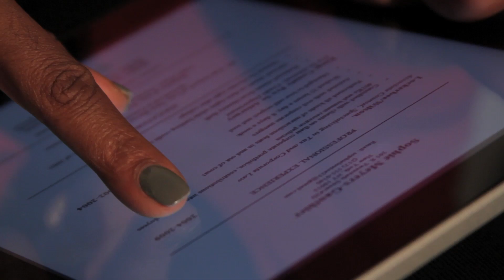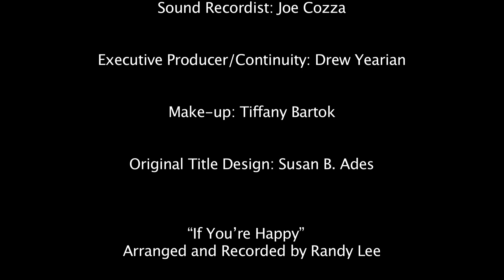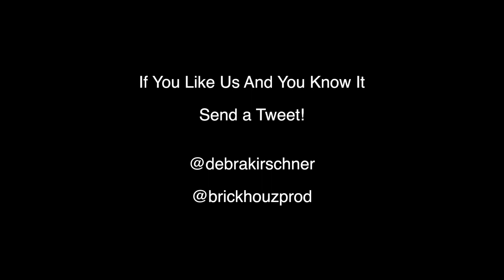Episode 5: Job Interview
Sophie attempts to re-enter the workplace, but has a tough time at an interview getting past a hipster HR lady. Starring Rebecca Louise Miller and Famecia Ward. Written and Directed by Debra Kirschner.

Please note - this web series is now called "The Happy Mommy Hustle"